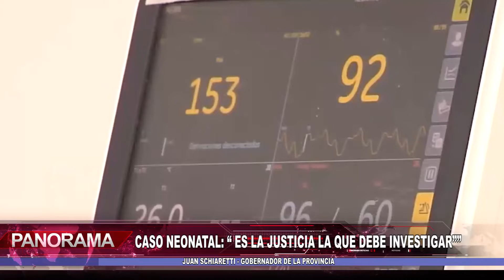Schiaretti expresó la necesidad de generar un espacio para salir de la grieta